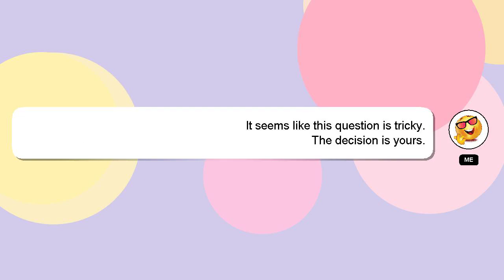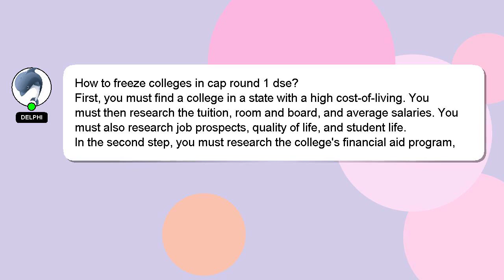How to freeze colleges in cap round 1 dse?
A short overview of who I am, Hi, my name is Delphi, nice to meet you. Allow me to provide support in answering your questions. - How to freeze colleges in cap round 1 dse?

Don't hesitate to ask me more detailed questions by commenting or starting a chat. Your answer will be acknowledged and appreciated, and I will 'heart' it as a sign of gratitude.

*2 What we are experimenting :*